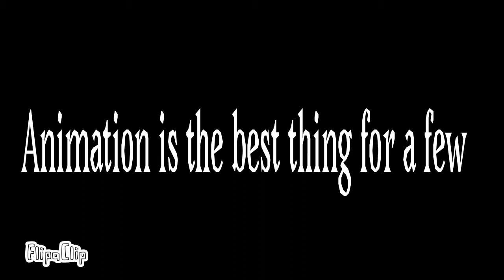Ruby Eating Apple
FlipaClip - Ruby